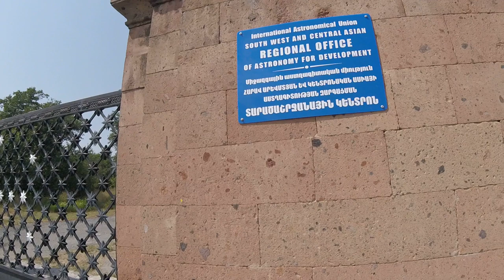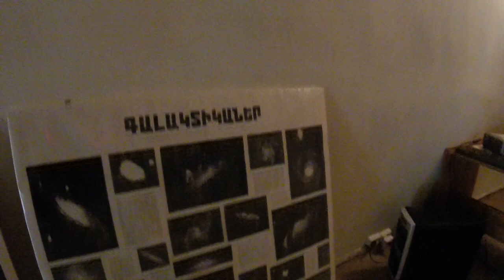Բյուրականի աստղադիտարան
ՀՀԳԱԱ Բյուրականի Աստղադիտարանը   հիմնադրվել է 1946 թվականին՝ Աստղադտարանի առաջին տնօրեն Վիկտոր Համբարձումյանի նախաձեռնությամբ։ Այն կառուցված է Արագած լեռան հարավային գեղատեսիլ լանջին։

Աստղադիտարանի գիտական գործունեությունը ուղղված է Տիեզերքում անկայուն  երևույթների հետազոտմանը, որի համար նախատեսված են հինգ հիմնական դիտակներ, որոնցից  են` աստղադիտարանի խոշորագույն 2,6մ և Շմիդտի 1,0մ հանրահայտ դիտակները։ Աստղադիտարանը որպես ճարտարապետական  համալիր՝ բաղկացած հիմնական և օժանդակ կառույցներից, նախագծել է հայ նշանավոր ճարտարապետ Սամվել Սաֆարյանը։

1946 թվականից ի վեր Բյուրականում են անցել բազմաթիվ աստղագիտական հավաքներ, գիտական հանդիպումներ, ինչպես նաև  Միջազգային Աստղագիտական Միության (ՄԱՄ) չորս գիտաժողով և մեկ հերթական կոլոքվիում։

Բյուրականի աստղադիտարանը բուն գիտական հետազոտություններին զուգահեռ իրականացնում է նաև գիտության տարածման գործընթաց՝ պարբերական հրապարակումների, աստղադիտարանում  արդեն քանի տարի գործող երիտասարդ աստղագետների ամառային դպրոցի, դասախոսությունների և էքսկուրսիաների միջոցով։

1998 թվականից Բյուրականի Աստղադիտարանը կրում է Վիկտոր Համբարձումյանի անունը։